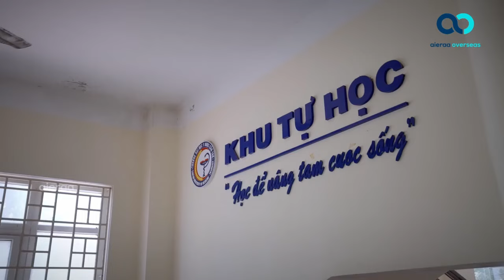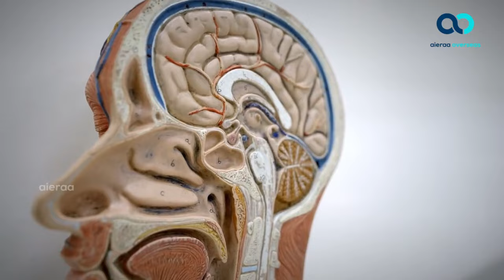🏢 Inside Can Tho Medical University | MBBS IN VIETNAM 👨‍🎓mbbsinvietnam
Discover the exceptional education quality at Can Tho Medical University in Vietnam! Join us in this short video as we showcase our experienced faculty, state-of-the-art facilities, practical learning opportunities, and commitment to research and innovation.

Whether you're an aspiring healthcare professional or looking to enhance your medical skills, Can Tho Medical University offers an unparalleled educational experience.

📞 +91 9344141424